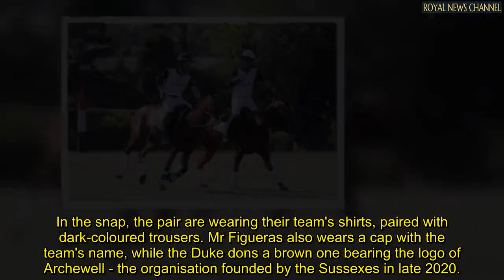Prince Harry's polo 'brother' Nacho Figueras shares new heartwarming image from California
The Duke of Sussex and his friend Ignacio 'Nacho' Figueras beamed in a photograph taken last week after a match at the Santa Barbara Polo and Racquet Club. Prince Harry beamed while being hugged by the polo player and team leader of the Los Padres, of which the Duke is also a member.